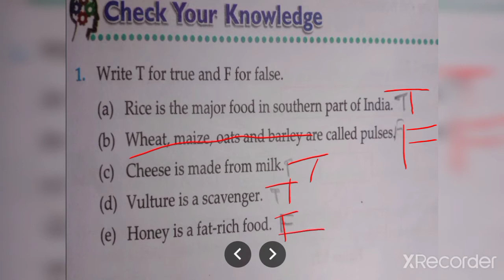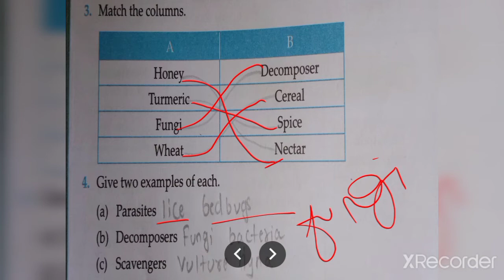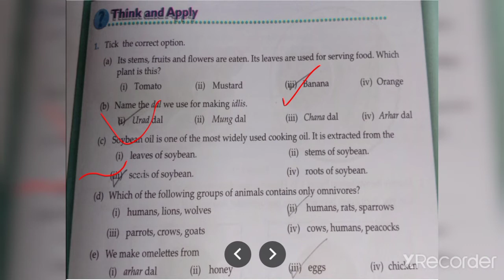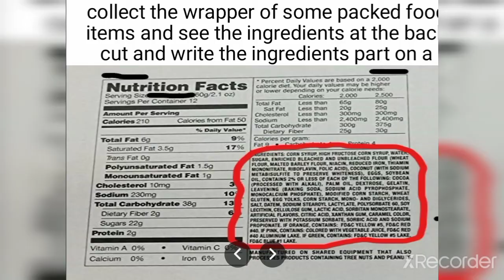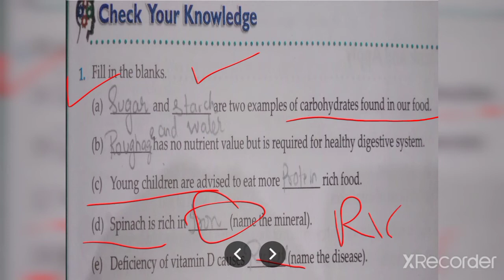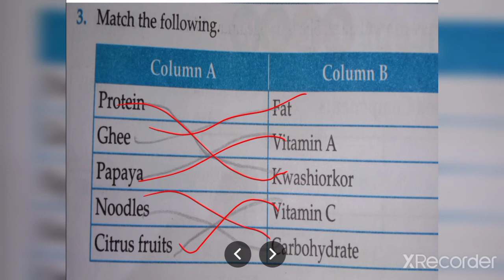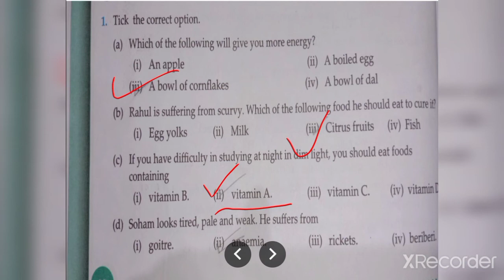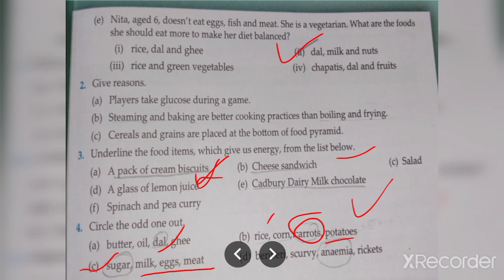class 6 Revision